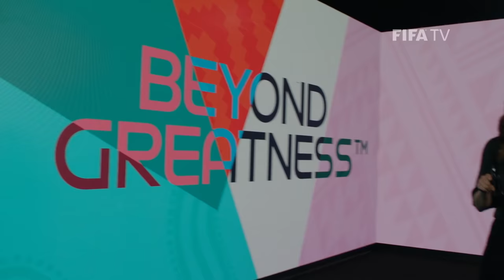Brand Identity Launch | FIFA Women’s World Cup Australia & New Zealand 2023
Relive the much-anticipated Brand Identity Launch of the FIFA Women’s World Cup Australia & New Zealand 2023™,  as host Kirstie Stanway is joined by Sarai Bareman, Kyah Simon, Hannah Wilkinson and Kelly L Owens.